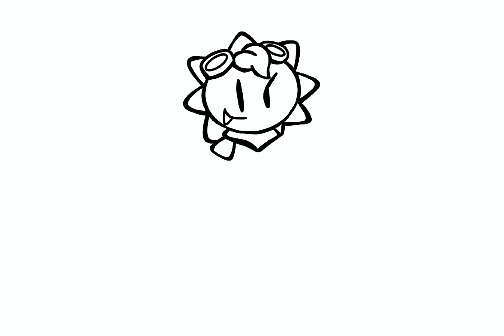Drawing FNF— VS Doraemon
Sorry you guys because not upload the Rambo the animation video, i got the animation like a week ago and suddenly my little cousin deleted it, so i got tired and decided to draw these things, hope you can enjoy and once again sorry for not upload as promise to you guys
The first song were made by Benedict, thank you for making it.